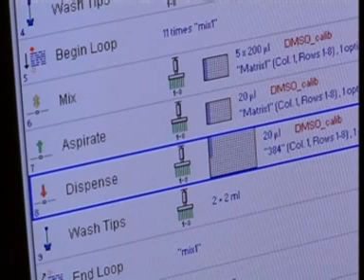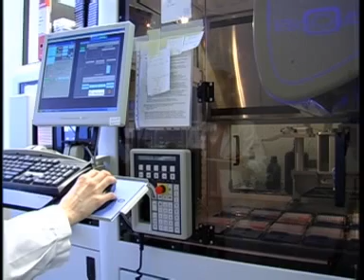Nerviano Medical Sciences (English)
Nerviano Medical Sciences is the largest pharmaceutical R&D facility in Italy and one of the largest oncology-focused, integrated discovery and development companies in Europe.